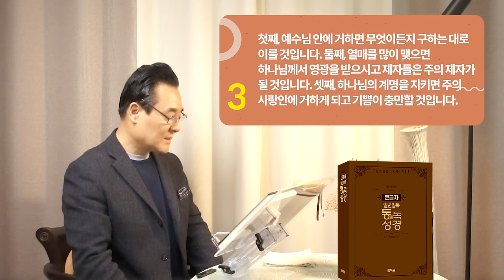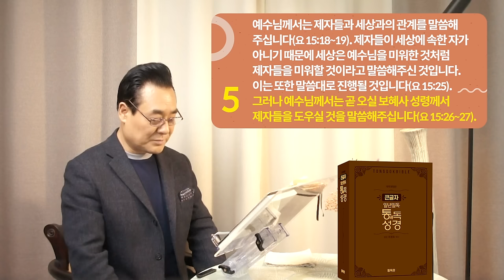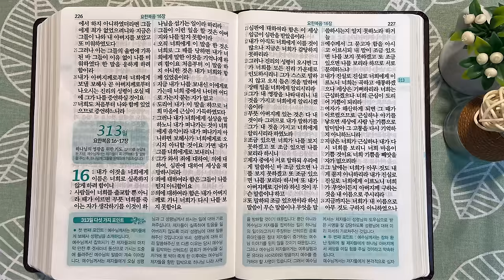312일 역사순 통독성경 | 요한은 첫 번째 성찬식 때 하셨던 말씀을 최대한 많이 증언해주고 있습니다. | 요한복음 14-15장 | 세계적인 신학자 통박사 조병호의 성경통독